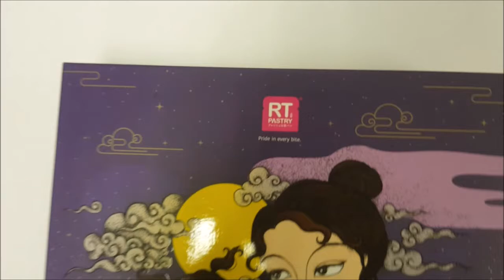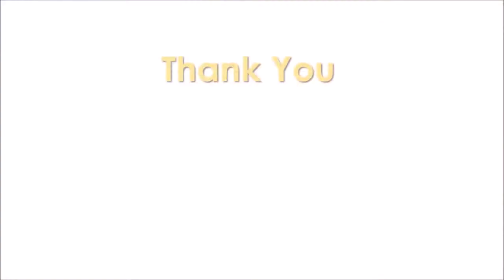RT Pastry Hearty Mooncakes for Sentul Community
Thanks to RT Pastry House for the sumptuous Mooncake treat for our community, instilling a deeper meaning to this year's Mid-Autumn Festival: that we share and cherish every single moment of celebration together as a family, regardless of our races, religions and background.

Prior to this, for almost a year, RT Pastry has been sharing their buns and pastries with our beneficiaries in the Sentul Free Clinic of HOPE and the children & youths in our Education programs during Saturdays with the goal to reduce food wastage for a more sustainable living environment for our nation. Thanks for the amazing CSR partnership and we look forward for more working opportunities to create greater social impact.